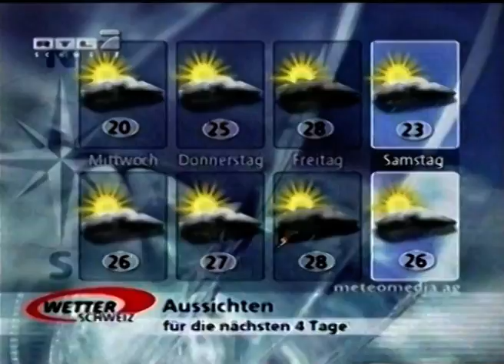RTL/ProSieben Schweiz Sendestart (1999) - Erste News mit Christine Maier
Am 16. August 1999 startete RTL/ProSieben Schweiz. Erste Sendung war diese Ausgabe der Kurznews «Express Start». Danach folgte das Boulevardmagazin «Konkret».

Es war eine kuriose Zusammenarbeit: RTL und ProSieben produzieren damals in der Schweiz gemeinsam ein Vorabendprogramm, das auf beiden Sendern lief. Die Quoten waren ungenügend, bereits am 24. März 2000 war Schluss.

Hochdeutsche Untertitel zuschaltbar :-)